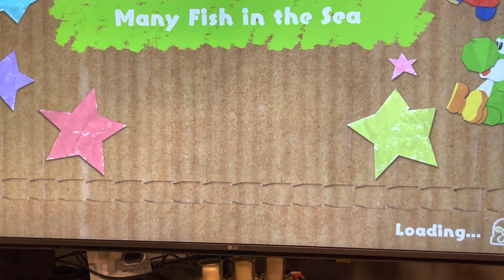Yoshi's Crafted World - 10 Stunning Video Games